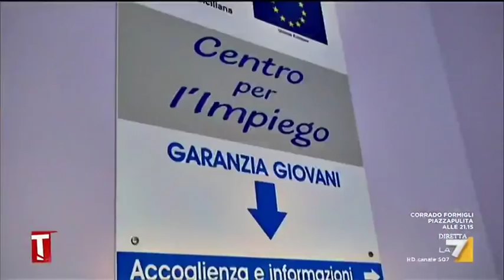2028. La manovra del popolo ha dato i risultati sperati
Dieci anni dopo il varo della prima manovra del popolo,  arriva il risultato più ambito: i titoli italiani sul mercato segnano il minimo storico di sempre, con  un rendimento vicino allo zero. Sono lontani i tempi dell’incubo spread e del confronto- ansiogeno - con la Germania. La festa, in quel lontano settembre 2018, era piu’ che giustificata.